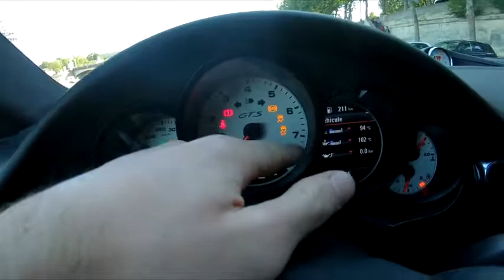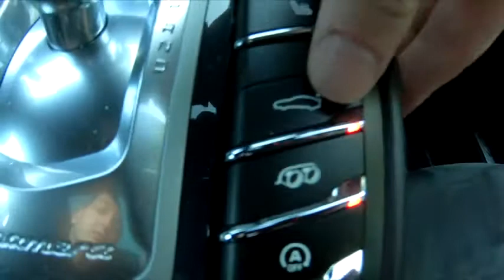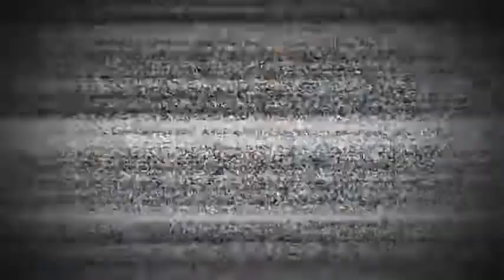Panamera gts 2013